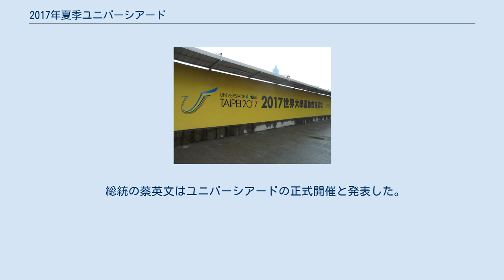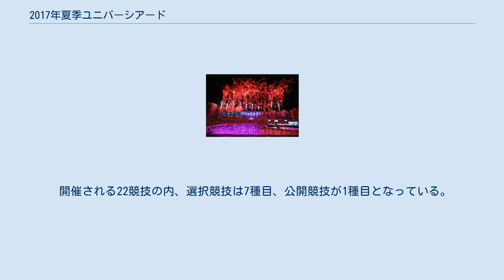2017年夏季ユニバーシアード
2017年夏季ユニバーシアード 2017年夏季ユニバーシアード（第29回夏季ユニバーシアード、XXIX Summer Universiade、中国語: 2017年夏季世界大學運動會）は、2017年8月に中華民国（台湾）の台北市で行われた第29回夏季ユニバーシアードであり、台湾初の国際総合スポーツ大会でもある。
 ブラジリアと台北が立候補。
2011年11月29日、国際大学スポーツ連盟(FISU)より台北に決定したと発表された。
 大会期間中の言語面のサポートをするため、実行委員会は2016年3月と8月の2回に分けて台湾在住の外国人なども対象にボランティアを募集した。
 台湾に生息するタイワンツキノワグマをモチーフにした「熊讃ブラボー」。
 2017年8月19日に開催された開幕式の直前に、政府の年金改革に反対する団体が競技場の外でプロテストを行った。
その原因によって、運動員入場式の時、カナダ以降の選手団が入れず、各国の国旗だけが入場した(選手は最後に入った)。
 また、イスラム国(IS)の同情者が国境に入った恐れもあった。
5,600人以上の中華民国警察は開幕式を安全に開催するために監視を行った。
 総統の蔡英文はユニバーシアードの正式開催と発表した。
 閉幕式の時、アルゼンチン、ブラジル、カナダ、デンマーク、ドミニカ、イギリスの運動員は「ありがとう、台北」というバナーと中華民国の国旗などを持って、台湾へ謝意を表示した。
 閉幕式の花火。
 2019年ユニバーシアードの開催者のイタリアのナポリも閉幕式で演出した。
 開催される22競技の内、選択競技は7種目、公開競技が1種目となっている。
 開幕式の時の蔡英文。
 詳細は「2017年夏季ユニバーシアードでの国・地域別メダル受賞数一覧」を参照